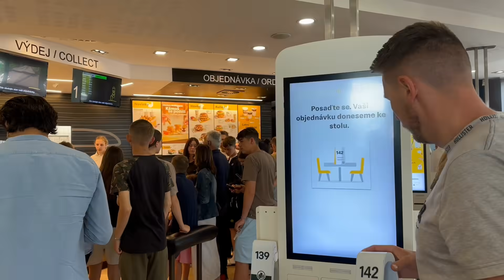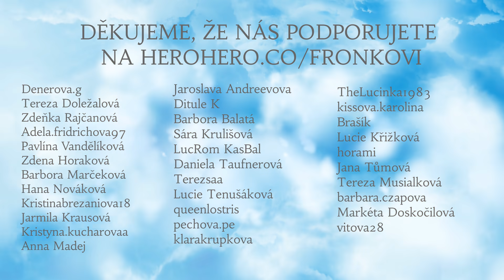Noc v Rakousku, příjezd na Gardu & první zážitky | Dovolená snů PART 1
Odebírejte můj YouTube kanál, video vychází každé pondělí 8:00. Děkuju.

Sleva 10 % s kódem MRFRONEK10 na první a 5 % MRFRONEK5 na další objednávky